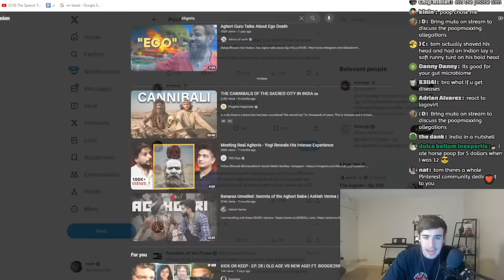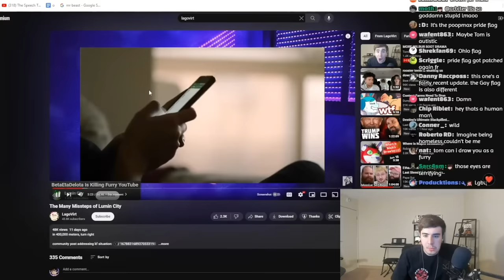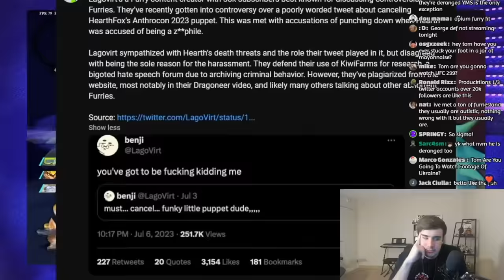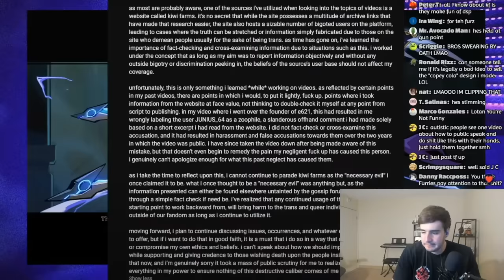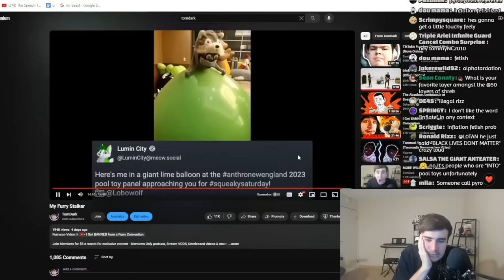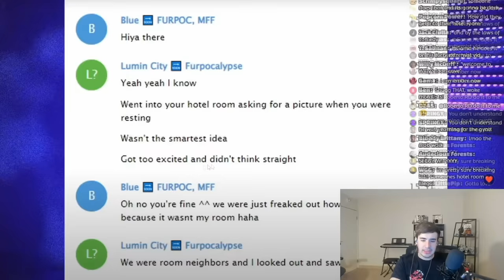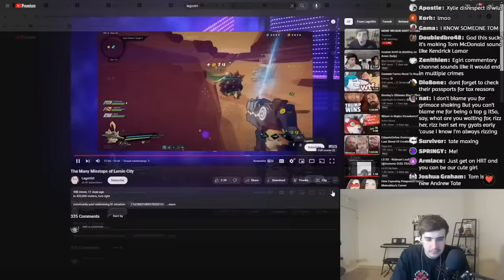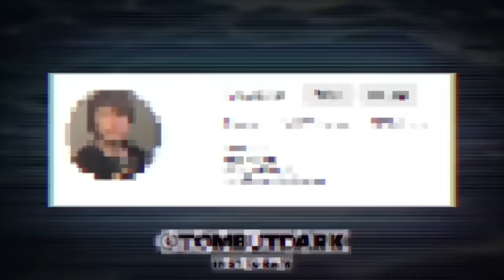My Furry Stalker's Never-Ending Drama...